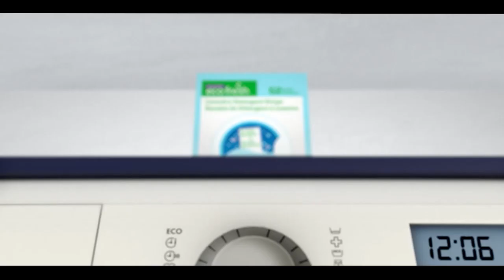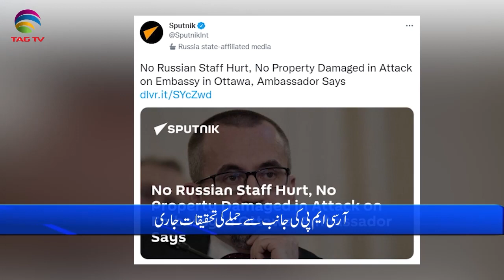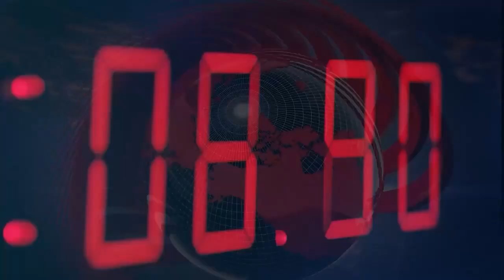International and Canadian News - Sep 20, 2022